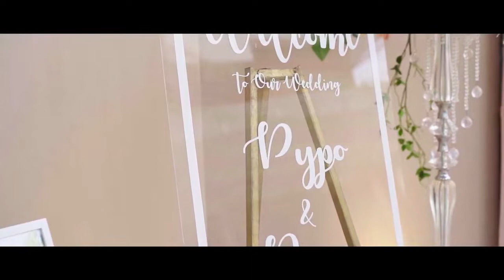PHAENG MAI GALLERY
Research, publishing, teaching and producing Lao  textiles according to traditional techniques and related culture